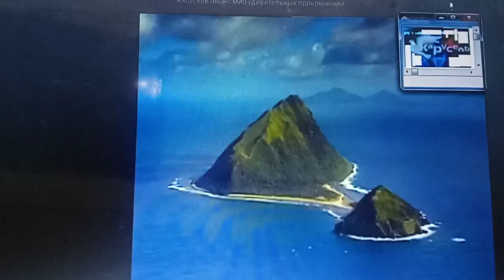Карусель анонс мир удивительных приключений (день победы-2013)